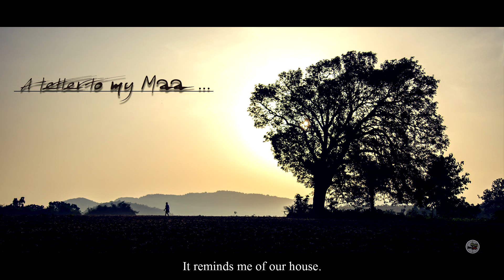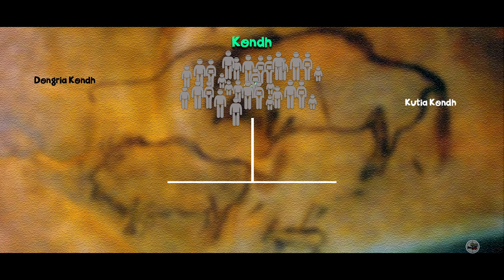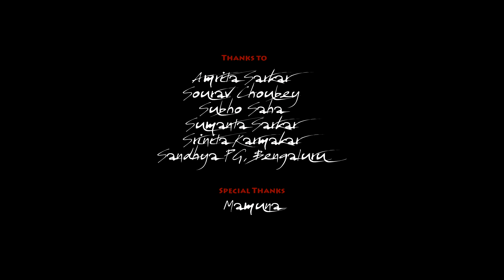দারিংবাড়ি ভ্রমণ | Daringbadi,Orissa | Kondh Tribe of India| Cinematic Travel Story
This is an audio-visual letter to my Maa. You can call it a travel documentary too. But above all, this is a real story of India. Real story of Indian people.
The special thing about India is that wherever you go you can find different form of Mother Nature with its different people.
Muniguda, is a small village situated at Daringbadi, Orissa. Kutia Kondhs are the main villagers of this village. They are fully depends on the forest for living.
The main attraction of this place is the look of Kutia Kondh’s women.
I had spent a lovely time with them and had equipped with a lot of information and stories about Kondh Tribes..

How to reach:
Daringbadi can be reached from Bhubaneswar (250 km approx.) and other important places of the state by regular bus services. The nearest railway station is at Brahmapur (120 km). There are three routes by which you can reach Daringbadi from Brahmapur by road. 1st is via Sorada which is near about 120 km, (NH-59) 2nd via Bhanjanagar-G.Udayagiri which is around 180 km(NH-117) and the 3rd is via Mohana-Bramhanigan which is around 145 km.

Equipment used:
Camera: Canon EOS 6D (Picture Profile – CineStyle)
Lens: Canon EF24-105mm
Sound Equipment: Zoom H6
                                  Rode video mic pro
Software’s Used: Adobe Premiere Pro CC
                               Adobe Photoshop CC
                                Blackmagic Davinci Resolve 12.5